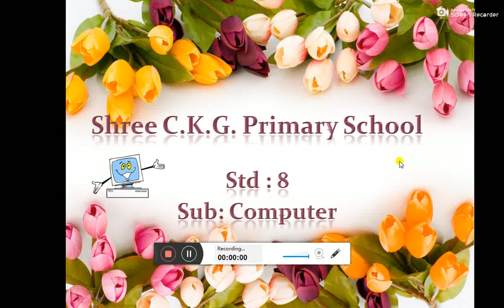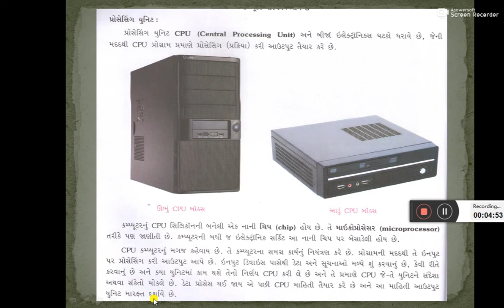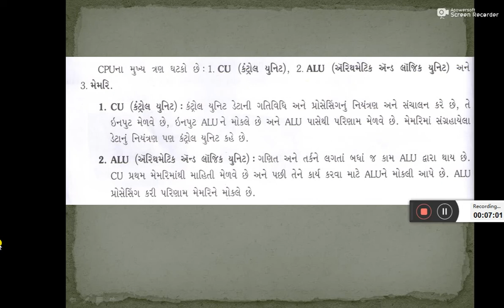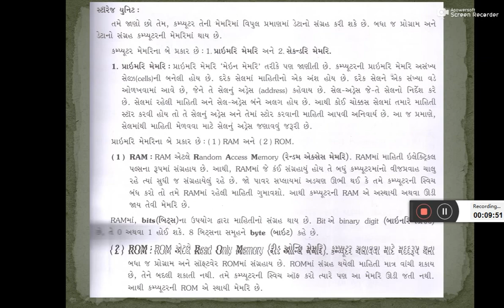Std 8 Computer